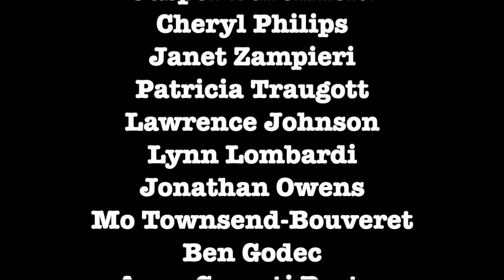BLM Protest In Beverly Hills Exposing Class Warfare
Graham talks with Pasta and Fiorella from The Convo Couch about their recent coverage from a BLM protest in BH on 10/18/20

ETH Wallet: 0xD970059f6c57B4f707E778Ba19d6586039b0BD0F